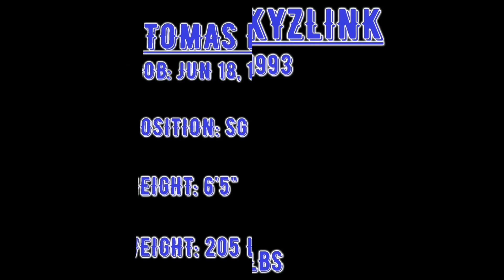TOMAS KYZLINK - WHEN TALENT MEETS HARDWORK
Rising Basketball Superstar!